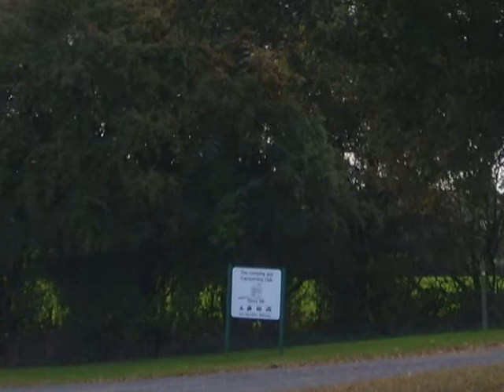Ebury Hill Camp site, Shropshire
Quick tour of Ebury Hill Camp Site, Shropshire.  Very peaceful with wonderful views, but no loos.  Close to Shrewsbury and Welsh Border.  Lots of squirrels!